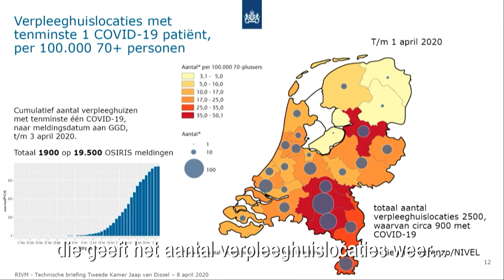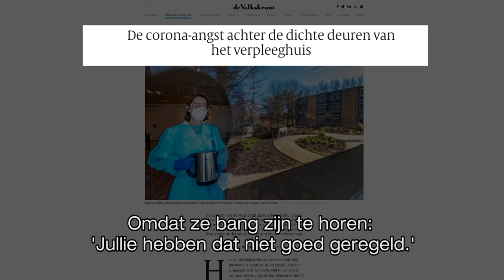Waarom is corona in verpleeghuizen nu pas nieuws?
In minstens 40 procent van de Nederlandse verpleeghuizen zijn besmettingen met corona. Voorheen zagen we vooral kinderen door het raam kwamen zwaaien of via een hoogwerker bloemen kwamen brengen. Specialist ouderengeneeskunde Bert Keizer legt uit waarom deze ramp nu pas voorpaginanieuws is.